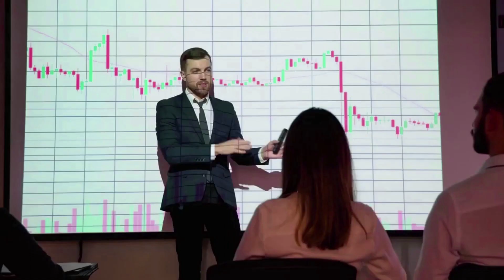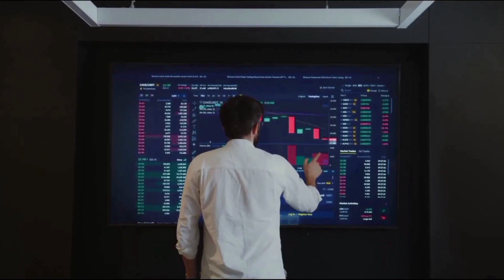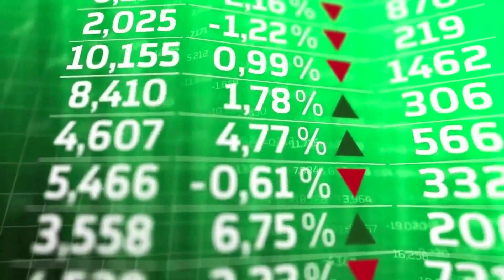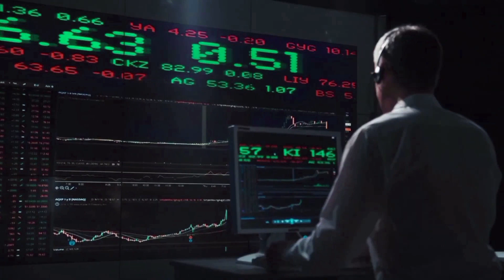CRONOS A HUGE PUMP IS COMING BY THE END OF THIS YEAR - CRO PRICE PREDICTION & ANALYSES